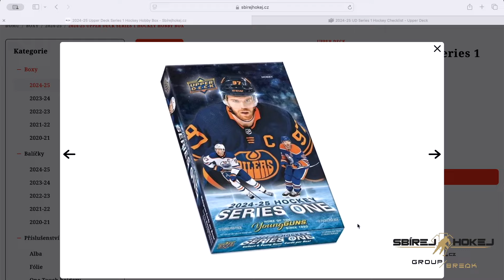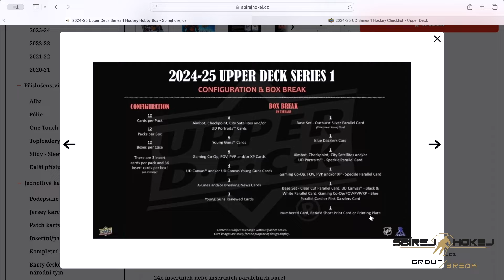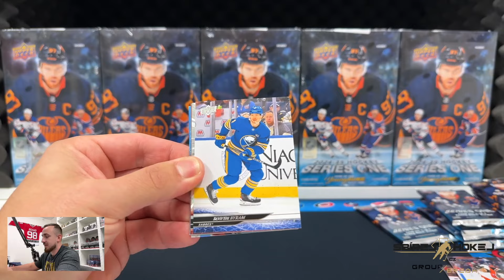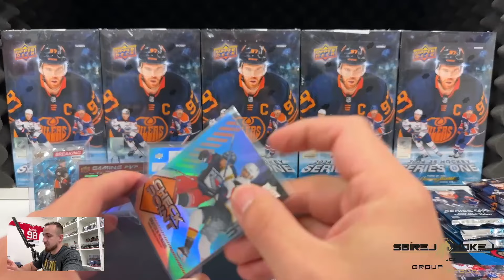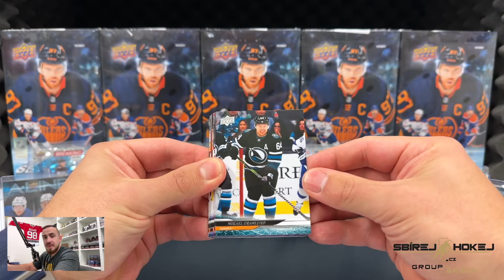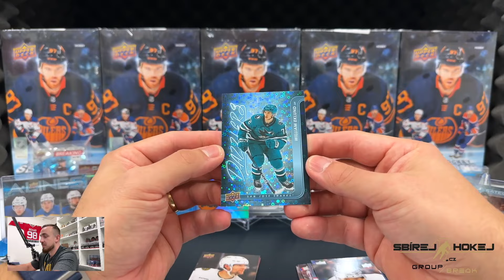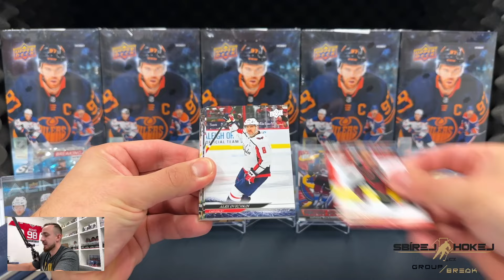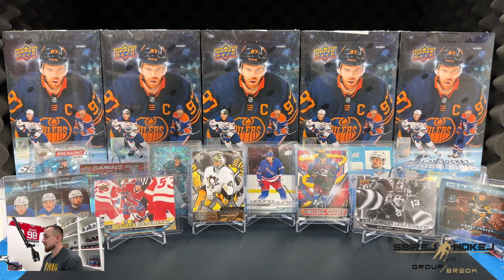2024-25 Upper Deck Series 1 Hockey Hobby Box na SbirejhokejCZ